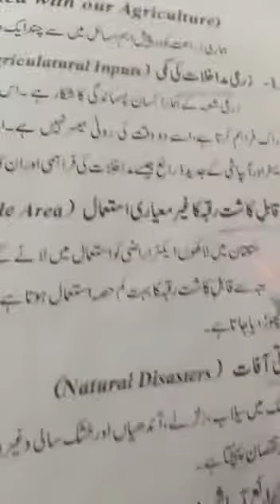Class 10th Ch#8. Short questions. Lecture#20. Pak Studies